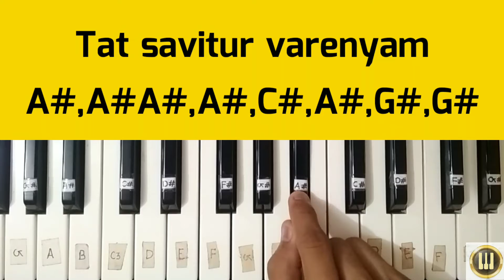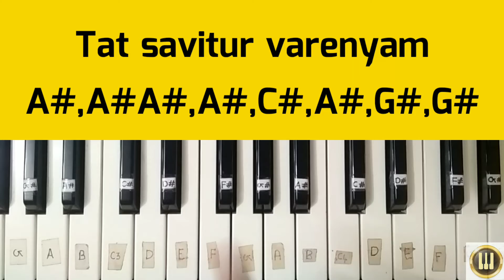Gayatri Mantra On Piano|Piano Cover|Complete Tutorial|Piano Gold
𝗩𝗶𝗱𝗲𝗼 𝗧𝗶𝘁𝗹𝗲:-

Hello friends, welcome to my video, in this video I am going to teach you easily gaytri mantra on piano so if you like the video please like and share and don't forget to subscribe the channel thanks.

𝐀𝐩𝐧𝐞 𝐆𝐮𝐫𝐮 𝐊𝐨 𝐅𝐨𝐥𝐥𝐨𝐰 𝐊𝐚𝐫𝐞 :-

𝗩𝗶𝗱𝗲𝗼 𝗘𝗱𝗶𝘁𝗶𝗻𝗴 𝗔𝗽𝗽/𝗦𝗼𝗳𝘁𝘄𝗮𝗿𝗲:-
➟Kinemaster Pro Mobile Software
➟VN Mobile Software
➟VSDC Computer Software
➟Piano Model Name:-YAMAHA PSR-150
➟video editing by preet kathiriya

■ YOUTUBE Slogan:-“Broadcast Yourself”